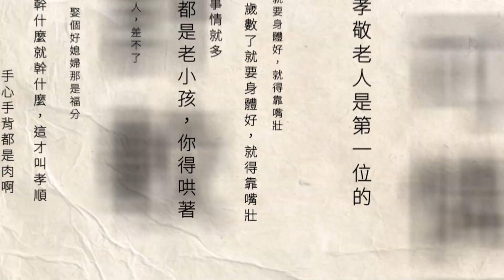海葵風雨菜價漲一倍！ 高麗菜「1斤破百」民眾喊苦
海葵颱風還在台灣海峽打轉，也讓菜價一路狂飆，因為這次風雨都在南部，使得葉菜類影響加劇，不少葉菜類價格都飆漲了一倍，像是A菜一斤就要價60元，而之前價格就在高點的高麗菜，一顆秤下來竟要將近兩百元。